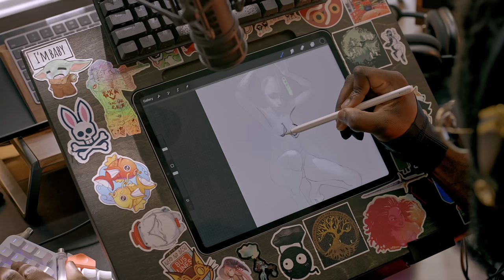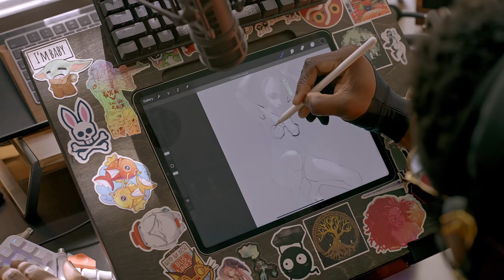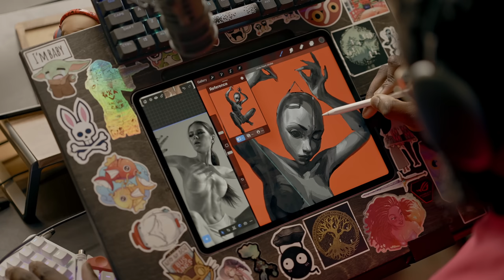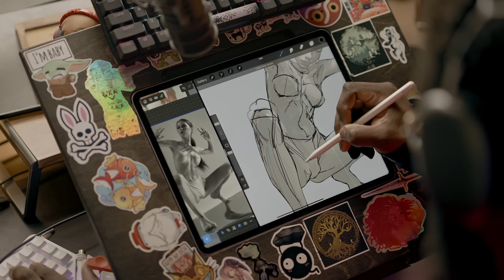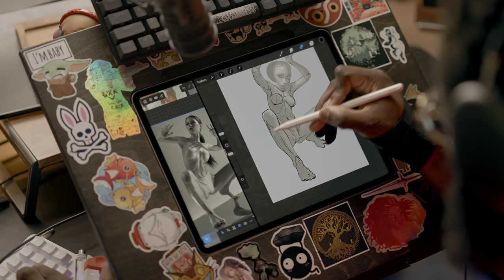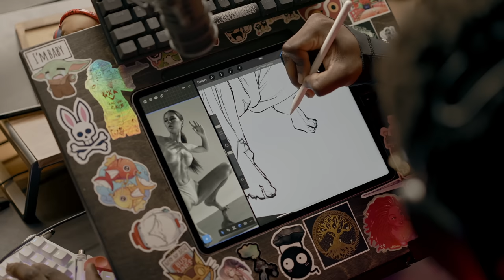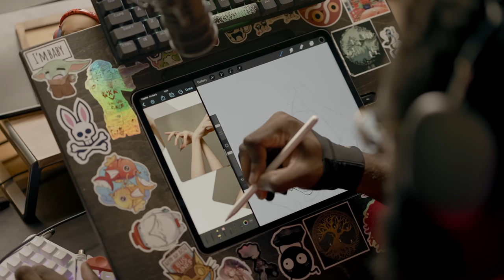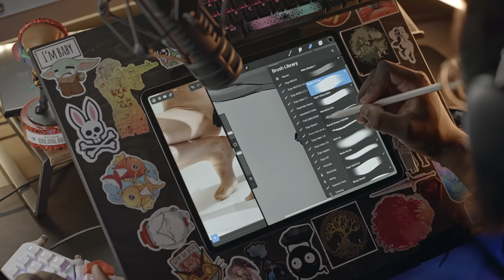Artist Identity is #1 for long-term success as an artist.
As for the second video, unfortunately I have forgotten that his channel was unfairly taken down. Here is his new channel, please consider supporting Naomi Sensei.

New Procreate Brushes!

Tools that I use:

2TB M2 iPad Pro 12.9"
Apple Pencil 2nd Gen
Halfmoon/Moonlander Keypad
OWC Go Dock
Sketchslate & Sketchboard Pro
Lululook Magnetic iPad Stand
M1 Max Macbook Pro 16"
Sony A7SIII & A74 Mirrorless Cameras
Sigma Art 24-70mm F2.8 Lens
Meike 85 mm T2.1 Lens